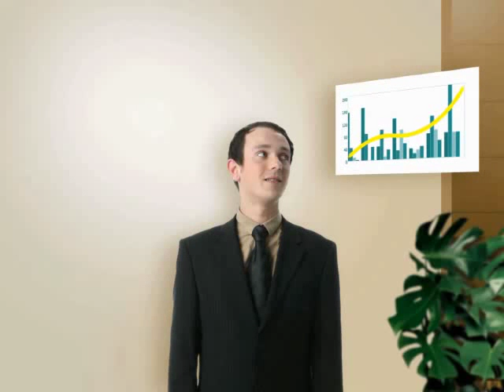Métier de conseiller privé, Thomas chez LCL